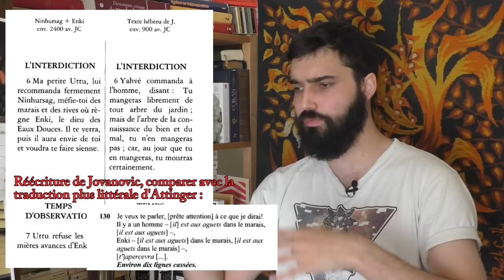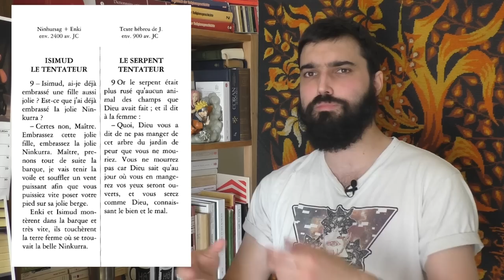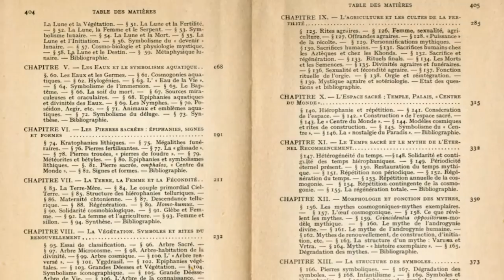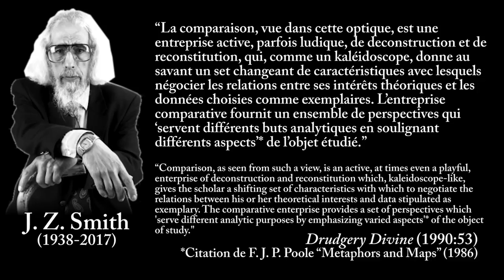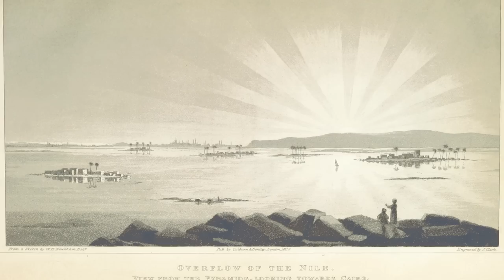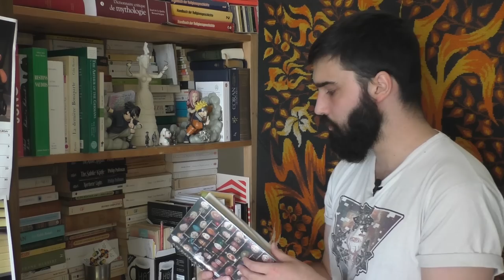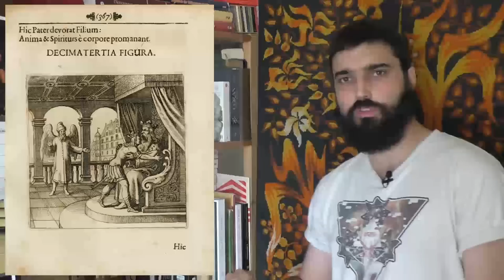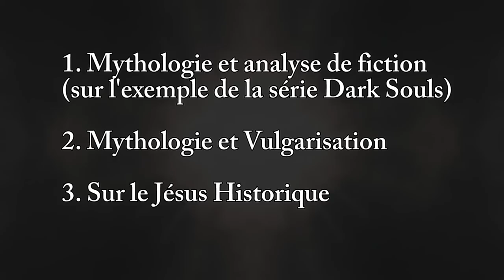Sur la comparaison en histoire des religions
Tentative de nouveau format, pour réagir à quelques commentaires récents. Redîtes-nous sur quels sujets vous verriez le prochain vlog du même genre !

SOMMAIRE
00:00 Introduction
10:42 La Genèse vs. Enki et Ninhursag
23:30 Autres arbres : Huluppu et Yggdrasil
32:46 Trois modes d'explication des similarités
42:43 "Biais de catalogue" (cherche meilleur nom)
53:00 Pour aller plus loin, conclusion, prochains sujets

QUELQUES LIENS :
Jean-Loïc Le Quellec

- « L’intarissable flot de théories du déluge. » Le Monde des Religions 32: 50-53.

Hugues Perdriaud , "L’an 6 de Taharqa, l’année des « merveilles »"

Le pin de la fontaine de Barenton vu comme un axis mundi : "la fontaine qui bout au pied d'un pin, "axis mundi " exemplaire" (Brasseur 2001:120)

Sur les faux cognats, des parallèles linguistiques mais qui semblent le fruit du hasard, et qu'il n'y ait qu'un nombre relativement limité de sons [en anglais]